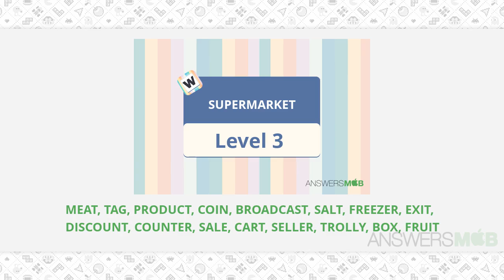Word Journey SUPERMARKET Level 3 - AnswersMob.com